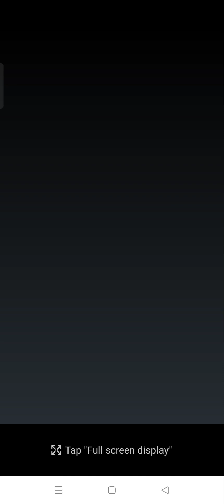Overviewing of Fruit Mania Delicious Coast Episode Level 1 - 4, developed by match_three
Fruit Mania is a fun and addictive fruit match-3 game.

Fruit Mania is a fun and addictive fruit match-3 game. There are delicious bananas, yummy blueberry, sweet apple and juicy grapes waiting for your exploration. Come and join this remarkably succulent Fruit Mania now!

What's new in Fruit Mania:
- 135 tasty fruity levels
- 3 maps with distinctive design: Orange Acres, Delicious Coast, Maranja Point
- Watch out for countdown bombs
- 5 layers cake added
- Scrumptious and sweet fruit graphics

- Match 3 or more adjacent same fruits to make  juicy fruit blast
- Match 4 or more fruits for various power-ups and combos
- Swap power-ups to skyrocket your fun.

Have you got the moves! This is your fruit kingdom. Collect and enjoy divine Fruit Mania!